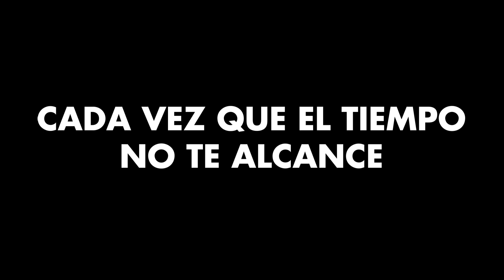Resistiendo eTC - Edición en Línea #17 | PEZZCA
Grabado y producido por:
Resistiendo eTC

• Producción General y montaje: Federico Ruhl
• Sonido (Grabación en vivo, mezcla y masterización): Daniel Paíz - Estudio del León
• Cámaras (grabación, montaje y corrección de color): Soledad Gonçalves
• Asistencia y puesta en escena: Estefanía Escobar y Manu Calcagnini (cuadro)
• Logo: Darío Oliva
• Voz introducción: Luis Garaventa
• Música Introducción: Agustín Guerrero Quinteto

Todo esto no sería posible sin:
• El Derivario
• Orlando Babuin
• Almendra y limón
• IMPRESIÓN VERDE
• Interlunio Club Cultural
• Casa Piola
•  Duré - Guitarras de Autor
• BRAIAN Fletes
• David Sanchez - traslados
...Y todos ustedes que bancan el proyecto!